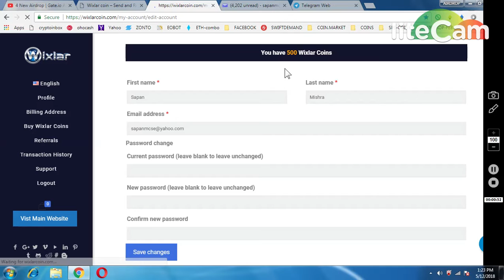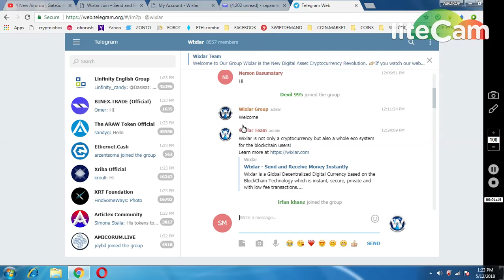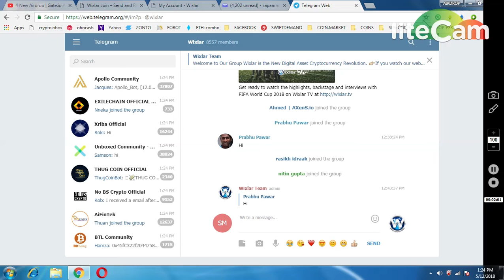wixlar 500 coins || must join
1) BOOKMARK MY SITE FOR TOKEN UPDATE ABOUT EXCHANGE

     PQlI22dostomA
3) JOIN MY TELEGRAM CHANEL FOR TOKEN EXCHANGE :